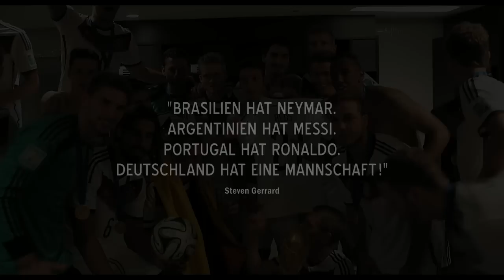DIE MANNSCHAFT Trailer 2 - 2014 World Cup Glory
If you love the German national team, you will not want to miss the documentary about Germany winning the 2014 FIFA World Cup Brazil™.